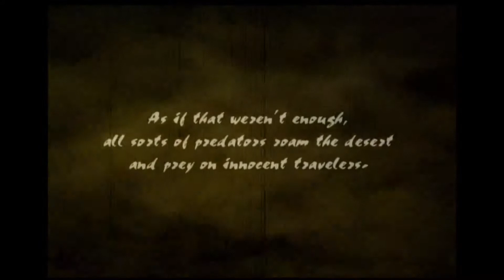Wild Arms 3 [5] - The Gang's All Here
Cause I'm a cowboy!
And on a steel horse I ride!!!

Otherwise this is basically me reading a visual novel